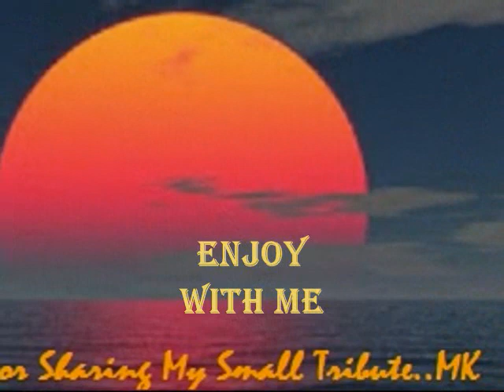अगर संसार में औरत न होती तो इंसानों की ये इज़्ज़त न होती..Rafi_Shakeel_Ravi..a tribute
Song : agar sansar mein aurat na hoti,to insanon ki ye izzat na hoti..
‎Film : Grahasthi,1963,
Singer: Mohammed Rafi,
Lyricist: Shakeel Badayuni,
Music Director:Ravi,
Director: Kishore Sahu,
Cast: Ashok Kumar,Manoj Kumar,Rajshree,Nirupa Roy,Indrani Mukharjee,Devika,Mehmood,Shobha Khote,Iftekhar,Manmhankrishna,Sudesh Kumar,Lalita Powar,Kanahiyalal,Bipin gupta,Bharati Malwankar, Achala Sachdev, Gajanan Jagirdar,
Producer : S. S. Vasan,
Production Banner  : Gemini Chitra,
Lyrics :--
wo aurat hai jo insaanon ki oonchi shaan karti hai
zaroorat ho to apna pyaar bhi kurbaan karti hai
agar sansaar mein aurat na hoti
to insaanon ki ye izzat na hoti

jahaan waale ne duniya ko racha ke
anokha maan duniya ko diya hai
magar aurat ki hasti ko bana ke
khud apne naam ko ooncha kiya hai
agar aurat ko wo paida na karta
mohabbat ki koi keemat na hoti

kahin maata ka le kar roop usne
bade hi pyaar se bachchon ko paala
kahin poatni ka le kar roop usne
kiya hai ghar ki duniya mein ujaala
grihasthi hai isi ke dam se warna
gharon ki zindagi jannat na hoti

Grahasthi 1963 was a film by Gemini production, directed by Kishore Sahu/Vasan this film was a remake of popular Tamil film ‘Motor Sundaram pillai’.
Harish lives a wealthy lifestyle with his wife and eight children. His business is based in Delhi, so he returns home only on the weekend. On one such weekend trip, home, he has a surprise in store.
Storyline:-
Harishchandra Khanna lives a wealthy lifestyle in Meerut, India with his wife, Maya, seven daughters, and one son. His eldest daughter has been married to a young man from Lucknow, Gopal. Harish is by profession a motor mechanic and runs his own thriving business left to him by his father-in-law. Harish only comes home on Friday evening, and leaves for work early on Monday morning. His wife, widowed sister, and nephew, Jaggu, are used to his being away for 4 days. He is delighted when he finds out that he is going to be the father of his 9th child. shortly after the birth, Harish finds out that his daughters, Kamini and Kiran, are in love with Ravinder and Mohan respectively. While Ravinder is a college professor, who lives with his station master dad, Ram Swarup; Mohan is the only son of the college principal. Harish also finds out that his nephew, Jaggu, is in love with Rekha, who is Ram's daughter. He decides to finalize all three marriages and invites all young men and woman, ... Written by rAjOo